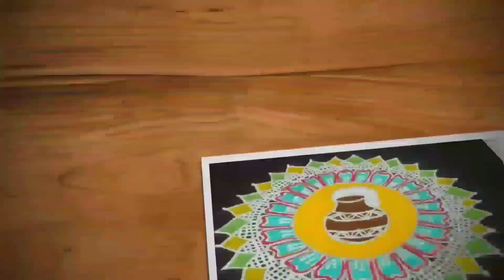Beginners sikku kolam | Easy kambi kolam | 11 dots neli kolam | Trendy and traditional rangolis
Hi friends,